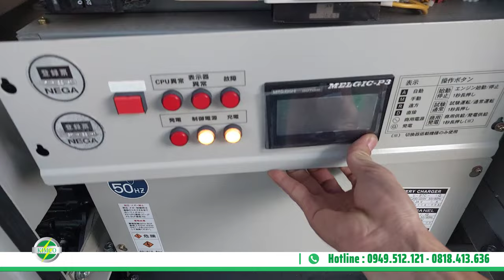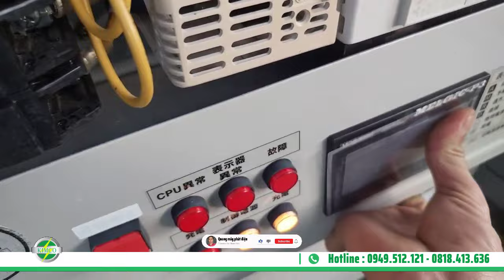Tin vui cho các bạn muốn học nghề sửa chữa máy phát điện từ Quang máy phát điện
Chào đón mọi người đam mê nghề điện và sửa chữa, tin tức hết sức phấn khích đến từ chuyên gia hàng đầu trong lĩnh vực máy phát điện - Quang máy phát điện! Người hướng dẫn này không chỉ là một chuyên gia uy tín về sửa chữa máy phát điện Nhật cổ, mà còn có kiến thức chuyên sâu về các hệ thống tủ điện và tủ ATS.

Nội dung hướng dẫn bao gồm những thông tin cần thiết và kiến thức sâu rộng, giúp các bạn muốn học nghề sửa chữa máy phát điện tận hưởng trải nghiệm học tập tuyệt vời. Từ cơ bản đến nâng cao, bạn sẽ được chia sẻ những kỹ thuật mới nhất và những bí quyết của ngành công nghiệp này.

Hãy chuẩn bị cho một hành trình học tập đầy thách thức nhưng cũng rất hữu ích. Đến với hướng dẫn của Quang máy phát điện, bạn sẽ không chỉ học được cách sửa chữa máy phát điện mà còn trang bị cho mình kiến thức vững về các hệ thống điện liên quan. Tin vui này không chỉ là cơ hội để phát triển kỹ năng cá nhân mà còn là cánh cửa mở ra cho sự nghiệp thành công trong lĩnh vực này

Với sự linh hoạt và tiện lợi, chương trình học của Quang máy phát điện không chỉ giới hạn trong việc học trực tiếp tại xưởng (kho máy phát điện) mà còn mang đến cho các bạn cơ hội học online thông qua các buổi học trực tuyến qua Zoom. Điều này giúp anh em học viên không chỉ có thể tham gia từ mọi nơi mà còn tận hưởng sự thuận tiện khi vừa có thể làm vừa học.

Với cơ hội này, bạn có thể chọn lựa giữa việc tham gia các buổi học trực tiếp tại xưởng, tận hưởng không khí làm việc thực tế và có cơ hội tiếp cận trực tiếp với các máy phát điện cổ, cũng như học qua mạng để linh hoạt thời gian và không gặp rắc rối về địa điểm. Điều này làm cho chương trình học trở nên dễ tiếp cận hơn đối với những người đang làm việc trong lĩnh vực này và muốn nâng cao kỹ năng mà không cần phải ngừng công việc.

Tin vui này không chỉ mang lại cơ hội học nhanh chóng mà còn chứng minh rằng Quang máy phát điện cam kết hỗ trợ sự phát triển chuyên sâu và linh hoạt cho các học viên với mọi lịch trình và điều kiện
Kênh tin tức của máy phát điện Hoàng Kim
Từ khóa liên quan : Sửa máy phát điện, sửa chữa máy phát điện, học nghề điện, học nghề, học nghề máy phát điện, tủ điện, tủ ats, ats, kiến thức điện, máy phát điện nhật, máy phát điện nhật bãi, Quang máy phát điện, quang may phat dien, kỹ thuật sửa chữa, đào tạo học viên, đào tạo điện, nghề sửa chữa, học nghề điện tử, kỹ thuật máy phát điện, học làm máy phát điện, động cơ máy phát điện, động cơ dầu,.